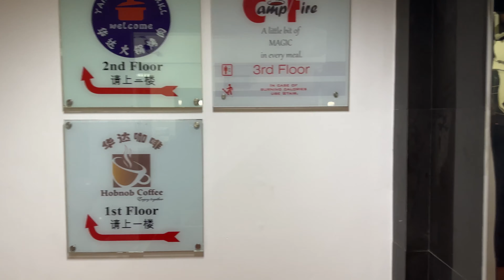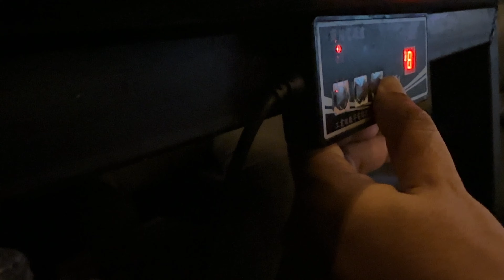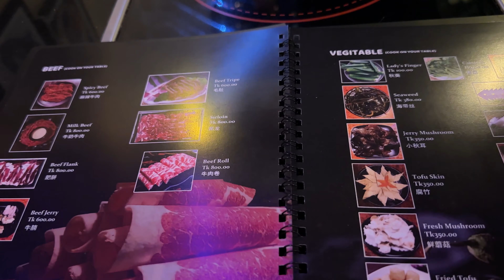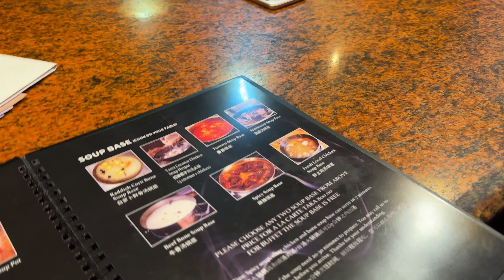Authentic Chinese Food in Dhaka ! Yama Hot-Pot & Grill! Best Buffet in Uttara ! বুফে রেস্টুরেন্ট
Yama Hotpot and Grill uttara food review. They serve buffet and à la carte both and find the full menu on their Facebook page!

Best buffet in dhaka
Authentic Chinese restaurant in dhaka
Uttara Food Review
Uttara best restaurant
Best buffet in Uttara
Chinese buffet in dhaka
Uttara food revuew
Best restaurant in Uttara
Chinese Hotpot
Hotpot buffet
Yama hotpot & grill
Chinese food in dhaka Bangladesh
চীনা খাবার

চাইনিজ এই খাবারগুলো একবার হলেও ট্রাই করবেন ! An Awesome Experience With Chinese Food ! চীনা খাবার